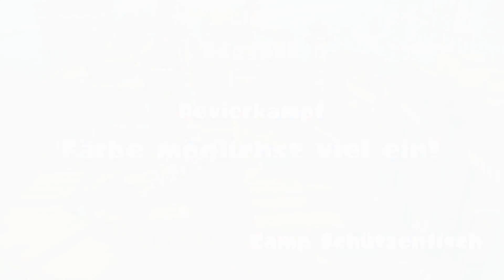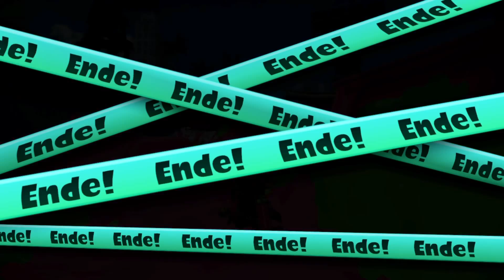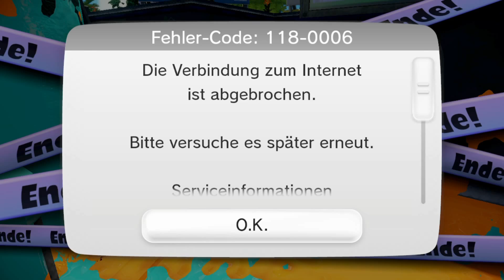Splatoon #13 - wir tasten uns wieder an das Spiel ran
Splatoon ist ein von Nintendo veröffentlichter Third Person Shooter. Anders als bei anderen Shootern jedoch geht es hier nicht darum möglichst viele Gegner zu töten sondern darum möglichst viel Fläche mit der eigenen Farbe ein zu decken. Solange man sich in der eigenen Farbe befindet kann man sich außerdem in eine deutlich schnellere Tintenfisch Form verwandeln. Man hat eine Auswahl von 25 verschiedenen Waffensets (später sollen mehr eingefügt werden) um seine Gegner im Schach zu halten und seine FArbe zu versprühen. Es gibt außerdem noch einen King of the Hill Spielmodus und später soll auch noch ein Tower-Defense Modus eingefügt werden. Außerdem kann man sich durch eine Singleplayer Kampagne spielen, in der man weitere Waffen und Ausrüstungen erhalten kann. Das Spiel ist exklusiv für die WiiU erhältlich.